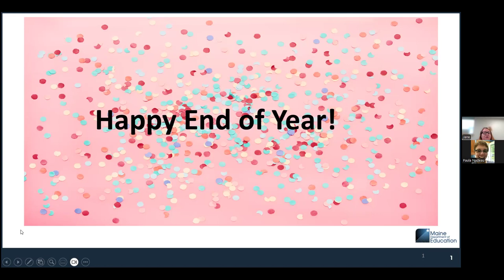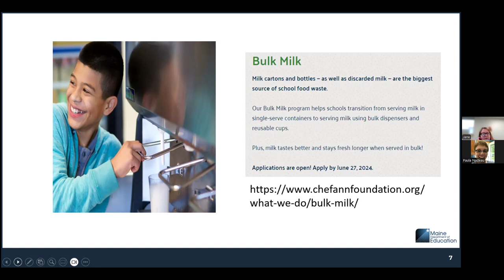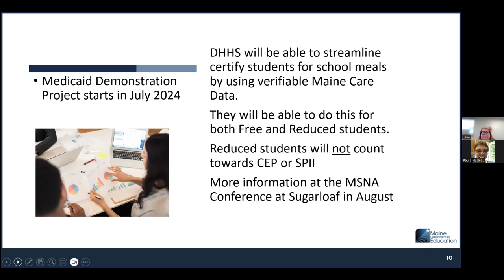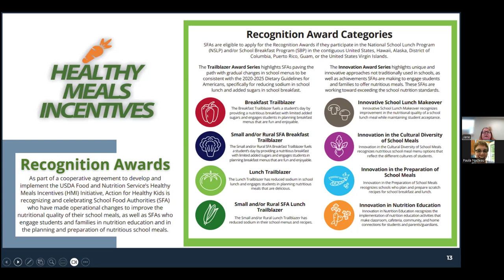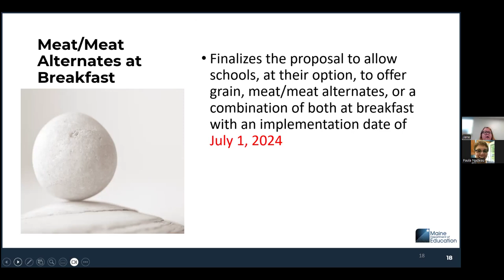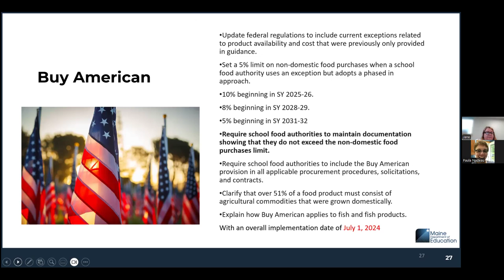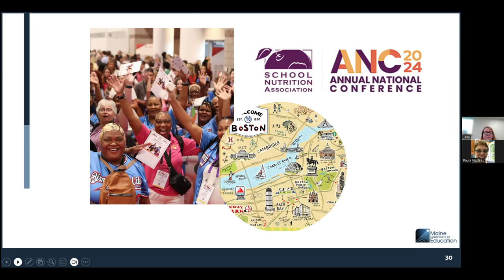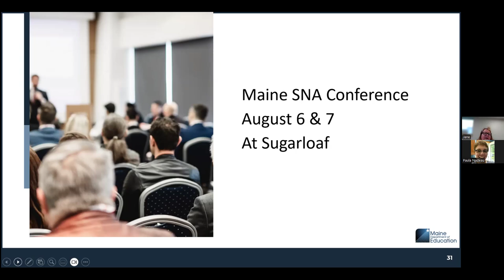National School Lunch Program End of Year Webinar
Jane McLucas, Child Nutrition Director, reviews School Year 2024 and discusses changes that will take affect in School Year 2025.